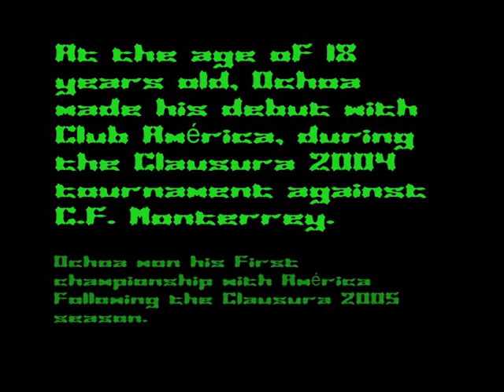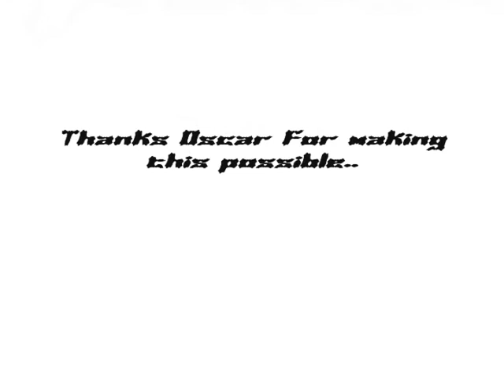Ochoa From My prespective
Memo OCHOA